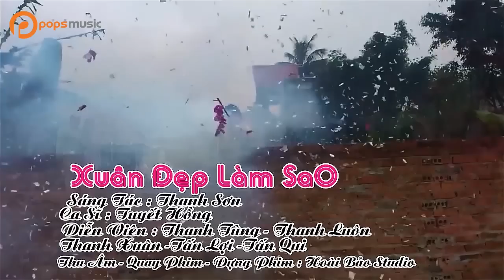Xuân Đẹp Làm Sao | Tuyết Hồng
. Bài hát: Xuân Đẹp Làm Sao
Ca sĩ: Tuyết Hồng